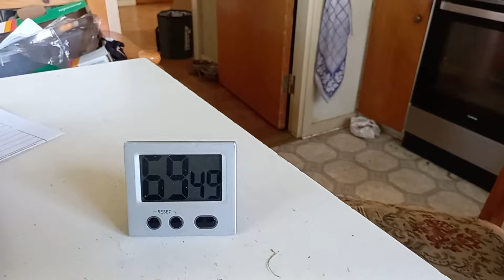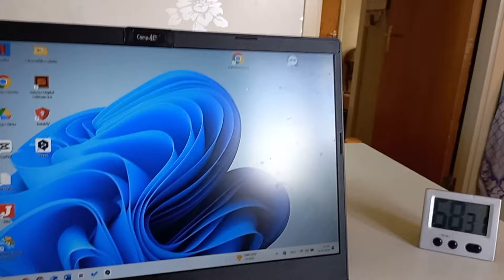Grasmaaiers & Gezinsuitbreiding | Verrassingen | Wonen in Zweden | Zelfvoorzienend Leven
Deze week zie je dat we 2 grasmaaiers hebben opgehaald en Dick is zo blij als een kind! Ook oogsten we uit de groentetuin, pressure cannen we soep én hebben we gezinsuitbreiding, dat is best wel een verrassing!
Kijk gezellig mee!

_ This week you can see we picked up 2 lawnmowers and Dick is as happy as a kid! We also harvest from the vegetable garden, pressure can soup and we have family expansion, which is quite a surprise!

Onze Gereformeerde Kerk in Tranås:
Evangelisk-Reformerta Församlingen
Immanuelskyrkan
Höggatan 8 Tranås

Heb je interesse in Ecoflow producten, wat we natuurlijk van harte aanraden, gebruik dan bovenstaande link. Daarmee krijg jij als nieuwe klant van Ecoflow 5% cashback als je binnen 30 dagen na registreren besteld, bovenop andere lopende kortingen.
Ook maak je kans op prijzen en bij je aankoop krijg je meteen Ecocredits waarmee je weer voor nieuwe producten kunt sparen.
Door onze code te gebruiken help je ons ook met het sparen van nieuwe producten. Alvast hartelijk bedankt!
_If you are interested in Ecoflow products, which of course we heartily recommend, use the link above. As a new Ecoflow customer you will receive 5% cashback if you order within 30 days of registering, on top of other ongoing discounts.
You will also have a chance to win prizes and with your purchase you will immediately receive Ecocredits with which you can save for new products.
By using our code you also help us save for new products. Thank you very much!

We hopen op een mooie boomgaard!
_For every 1,000 subscribers we will plant a tree in our garden.
We hope to have a beautiful orchard!
We are also going to plant a tree with every 100th subscriber through As soon as we are able to arrange that, we will let you know here!